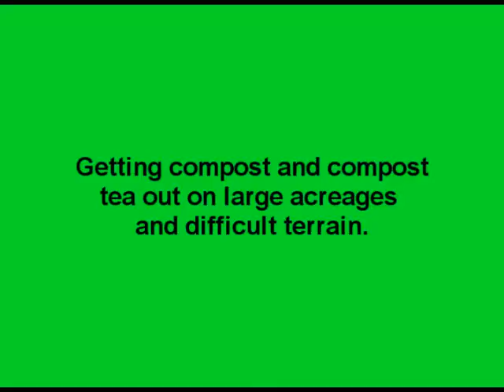Getting compost and compost tea out on large acreages and difficult terrain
Dr. Elaine Ingham sharing ideas about how to get compost and compost tea out in difficult areas. Elaine even talks about how to get your animals to do the work for you. This is just one idea of many of which her students discovered.